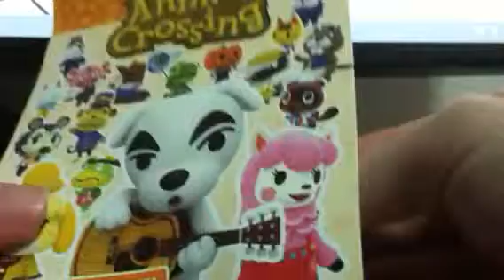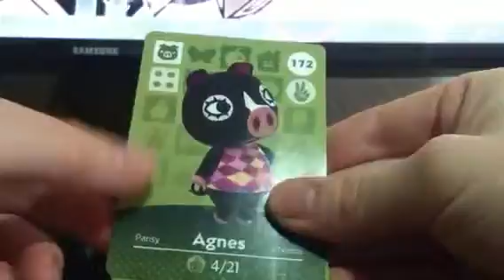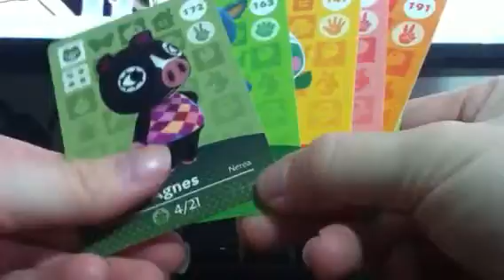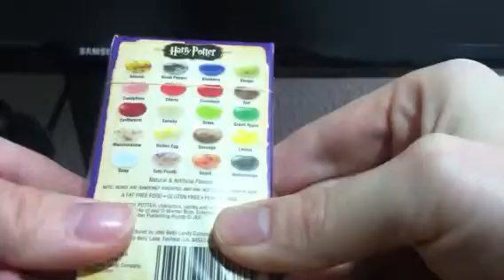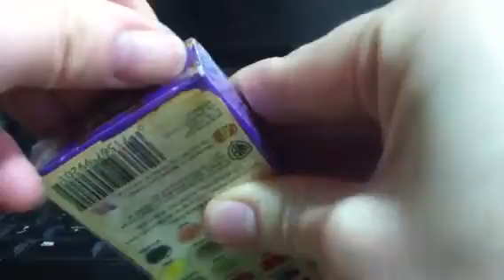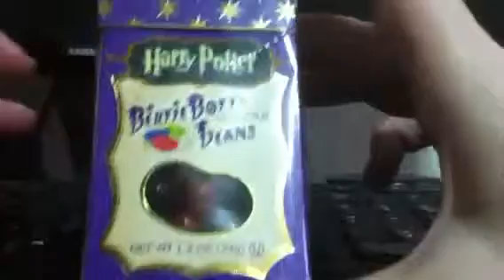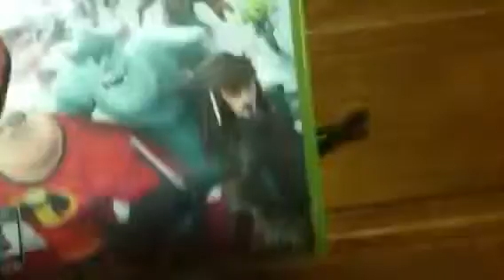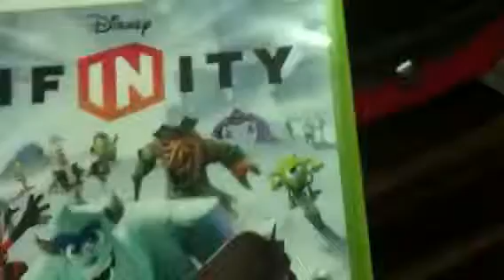Animal crossing series 2 and more pick ups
If any body wants to play some Disney infinity with me my gamertag is Kingdom Key2397 I just got gold so I can play online:)!